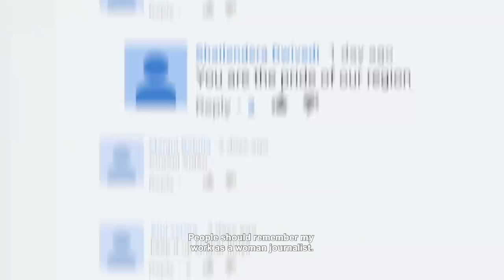Writing With Fire (Official Trailer)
In a cluttered news landscape dominated by men, emerges India's only newspaper run by Dalit women. Armed with smartphones, Chief Reporter Meera and her journalists break traditions, be it on the frontlines of India's biggest issues or within the confines of their homes, redefining what it means to be powerful.

Directed and Produced by: Rintu Thomas & Sushmit Ghosh
Presented by Black Ticket Films

~ "The most inspiring journalism movie - maybe ever" The Washington Post
~ "Rousing...Nothing short of galvanizing" The New York Times Critics Pick
~ "Vital, stimulating" LA Times

NOMINATIONS:
1. IDA Shortlist: Best Feature Documentary
2. Cinema Eye Honors: 2022 Audience Choice Prize Nominee
3. Cinema Eye Honors: 2022 The Unforgettables Nominee

WINNER: IDA ‘Courage Under Fire’ Award for Rintu Thomas and Sushmit Ghosh

WINNER OF 28 INTERNATIONAL AWARDS
1. Sundance Film Festival (US): Special Jury Award: Impact for Change
2. Sundance Film Festival (US): Audience Award
3. BlackStar Film Festival (US): Best Feature documentary
4. BlackStar Film Festival (US): Audience Awards
5. San Francisco Film Festival (US): Best Feature Documentary
6. Wisconsin Film Festival (US): Audience Award
7. Seattle International Film Festival (US): Special Jury Prize
8. Telluride Mountainfilm Festival (US): Special Jury Prize
9. Washington DC Filmfest (US): Justice Matters Award
10. Krakow Film Festival (Poland): Silver Horn
11. Molodist International Film Festival (Ukraine): Best Documentary
12. DokuFest International Film Festival (Serbia): Truth Award
13. Al Jazeera Documentary Festival (Bosnia): Best Documentary
14. Belfast Film Festival (Ireland): Maysles Brothers Award
15. Hot Docs top 2 (Canada): Audience choice
16. Visioni Dal Mondo (Italy): Best Documentary
17. Indo-German Filmweek (Germany): Best Documentary Award
18. Yamagata International Documentary Film Festival (Japan): Audience Award
19. DocsMX (Mexico):  Best Documentary (‘Another World is Possible’ Section)
20. International Human Rights Film Festival (France) : Human Rights League Prize
21. Le Grand Bivouac Film Festival (France): Grand Prix
22. Le Grand Bivouac Film Festival (France): Horizons Prize
23. Valladolid International Film Festival (Spain): Best Feature Documentary
24. Valladolid International Film Festival (Spain): Fundos Award
25. Bergen International Film Festival (Norway): Best Feature Doc (Checkpoints Section)
26. Nordic Docs (Norway: Best Feature Documentary
27. Films from the South (Norway): Best Documentary
28. IDFA Amsterdam (Netherlands): Audience Award